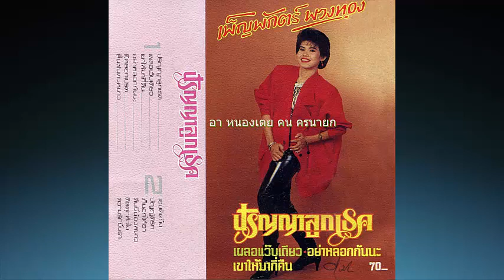ความรักขึ้นรา ขับร้อง เพ็ญพักตร์ พวงทอง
"เคยรักกันมาก่อน เเง่งอนสักนิดไม่มี อ้อนออดรำพันจู๋..จี๋.."